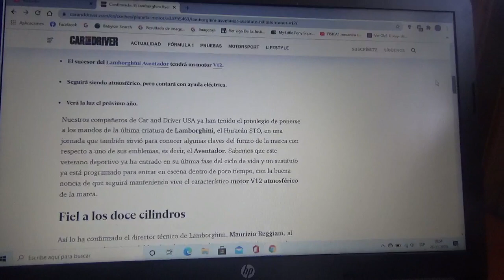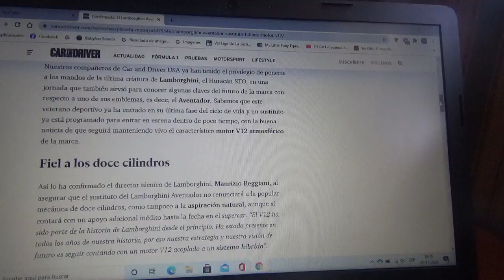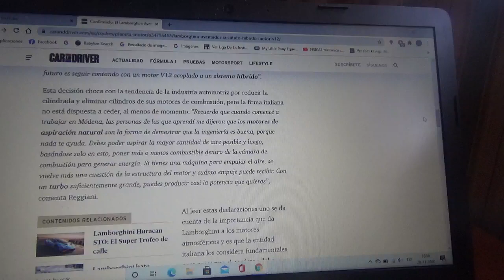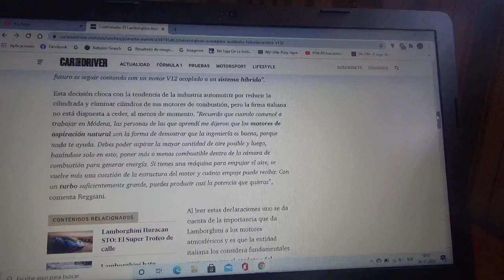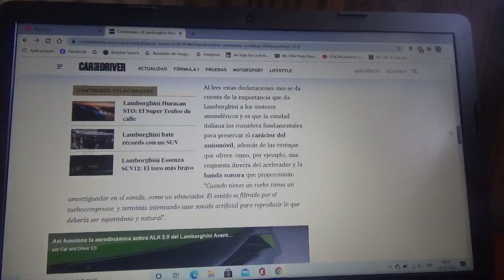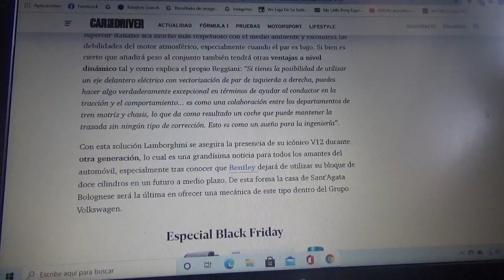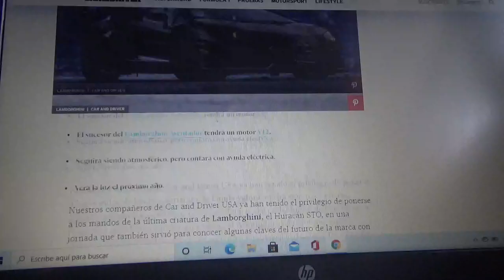El Lamborghini Aventador será reemplazado por un nuevo híbrido también con motor V12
La automotriz con cuartel general domiciliado en SantAgata Bolognese sustituirá a este emblemático modelo por otro también con una unidad de potencia V12 pero esta vez con propulsión híbrida